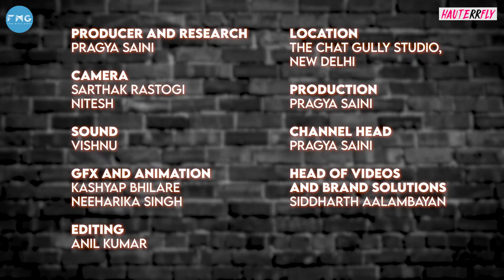We're All Privileged | HauteSlam Ep.4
Aren't we all privileged? If not all, but many of us are. The fact that you're watching this on your phone and are able to comprehend the language, by default puts you in the privileged category. So what are we going to do about it? Or rather can we do anything about it? How can we make a difference?

Hiteshi Gangwani is an aspiring poet and a college student with seering take on the idea of privilege. A riveting poem indeed! You'll love it as much as we did.